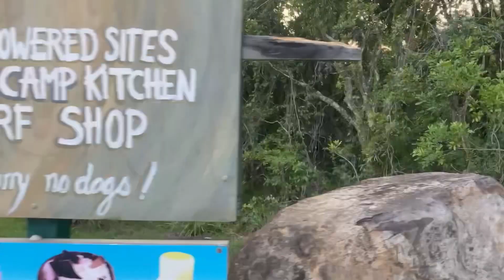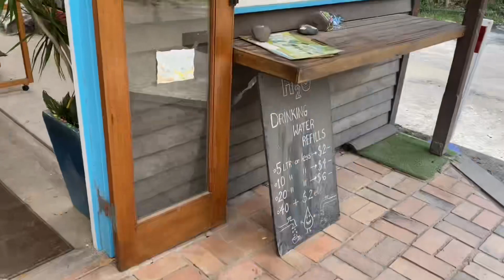Waves Campground, Crescent Head, NSW. Great surf spot! And really lovely backpackers campsite ✔️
This site was a combination of a hostel and a campground and that worked out very good!
The owner was very nice and they do a lot for the environment and the improvement of the campground.
The vibe is great and hopefully we will come back someday.
If you visit New-South-Wales you cannot skip this place.
Also the boards and wetsuits are really cheap to hire.